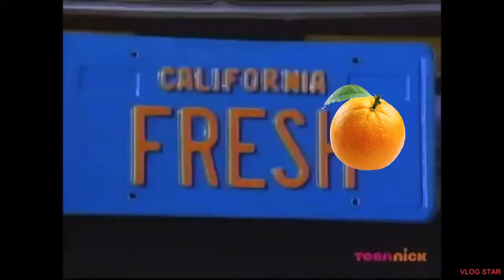This needs to stop